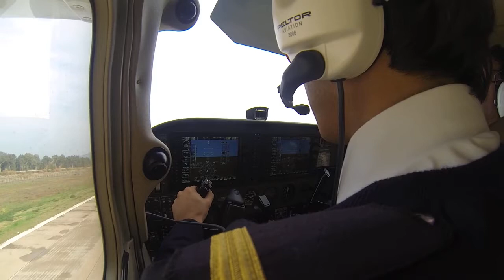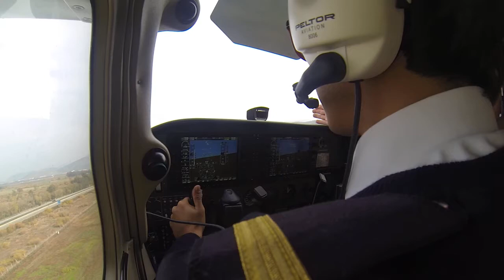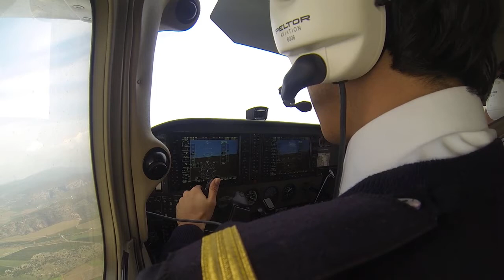Taste of Flight, 6th Sortie of My Training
At last, I could capture some great memories.